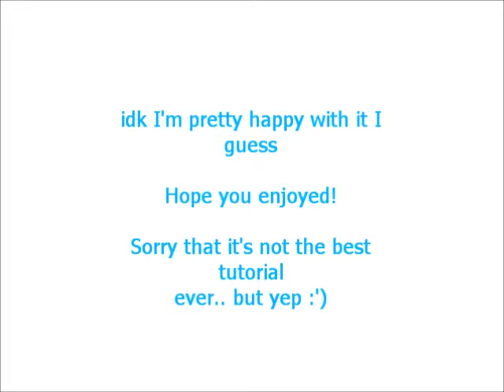I dyed the underneath of my fringe pink // i got bored lol